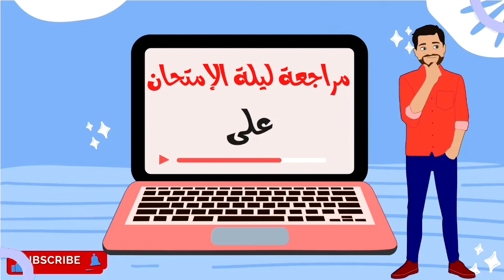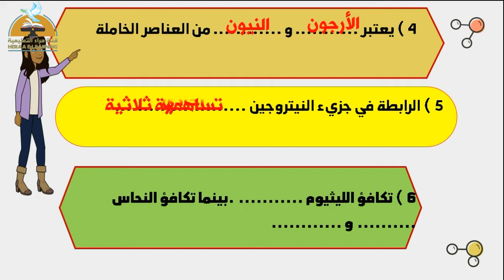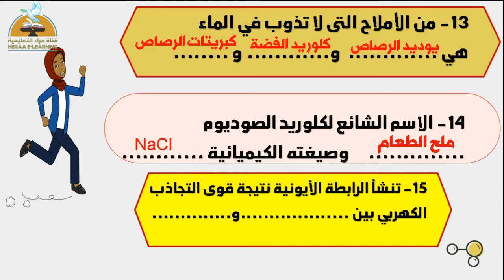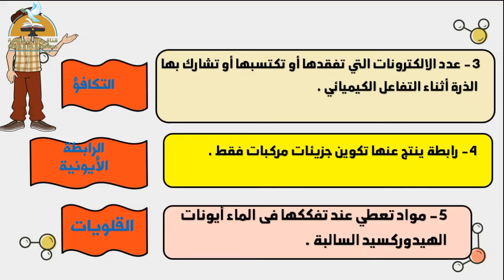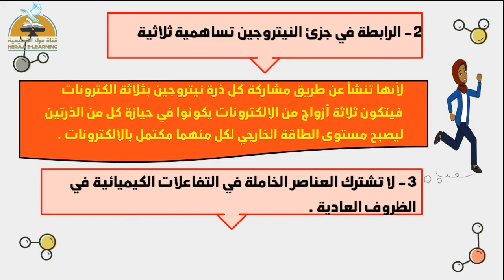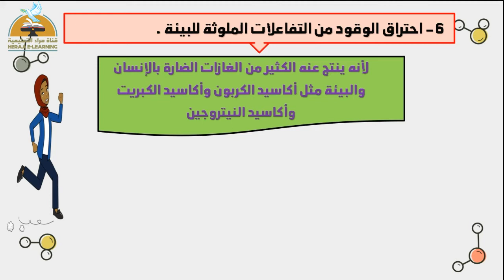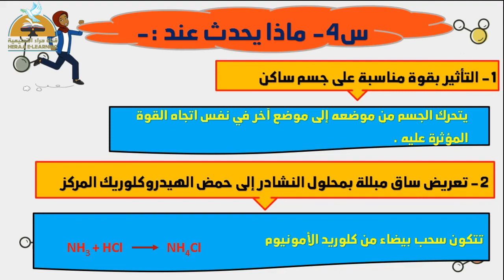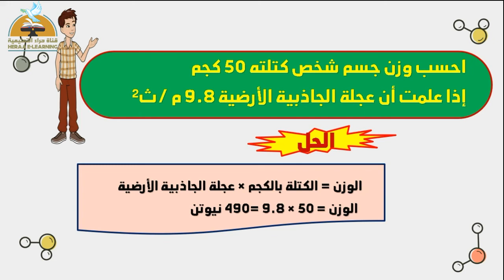مراجعة قياس مستوى | العلوم | أولى إعدادي | قناة حراء التعليمية